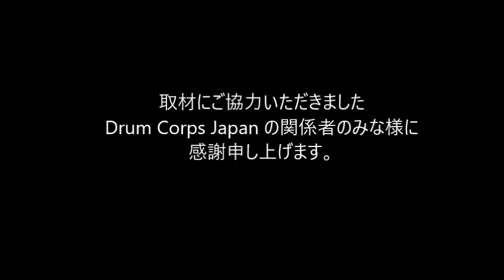2018 DCJ the26th ALL JAPAN CHAMPIONSHIPS Yokohama INSPIRES ALMUNI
2018 DCJ the26th ALL JAPAN CHAMPIONSHIPS

審査員
GEビジュアル：マイケルゲインズ
GEミュージック：ゲーリーマーカム
ビジュアルアナリシス：竹村憲夫
ミュージックアナリシス：熊谷 淳
ミュージックブラス：ポールマクガー
ミュージックパーカッション：鰐部幹男
ビジュアルプロフィシエンシー：海老沢慶人
カラーガード：藤田奈緒美

ALUMNI LINE
Yokohama INSPIRES Alumni
Show Title : Pictures of Spain